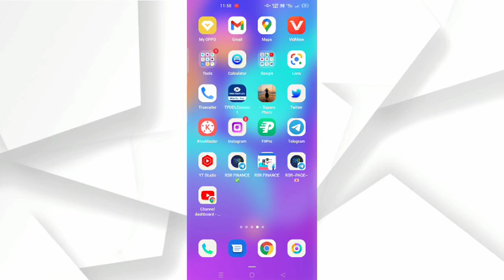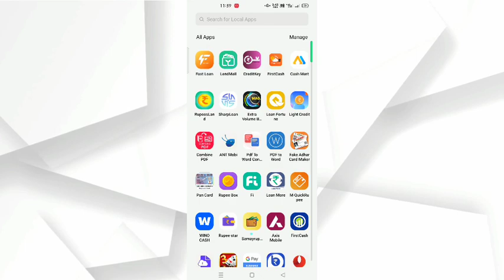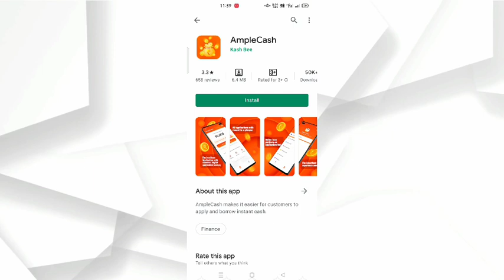6,000 ka loan instant approval without income proof new loan app fast loan for college students loan